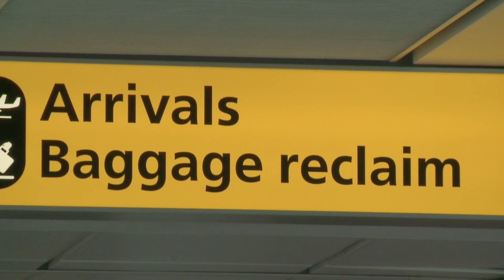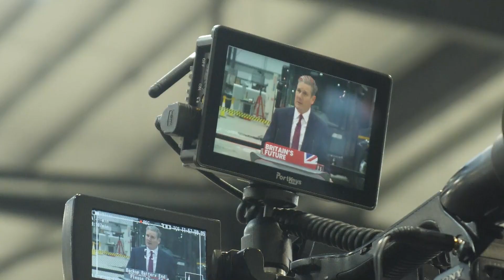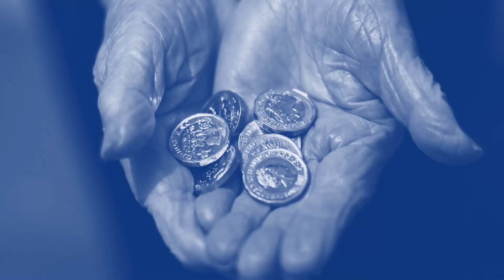Daily Podcast Year In Review: What 2023 has taught us about... UK Politics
Sky News Daily host Niall Paterson looks back at the stories that defined politics in 2023, with our political editor Beth Rigby.

They dive into how Rishi Sunak has done in his attempts to achieve his five pledges to the nation, plus whether Sir Keir Starmer’s Labour is ready to take the keys to Number 10 at the next election.